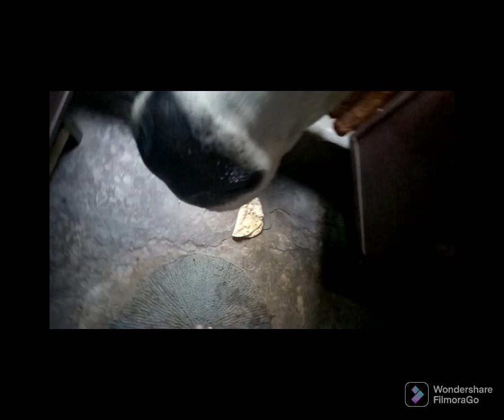Tea main namak kaise🐩